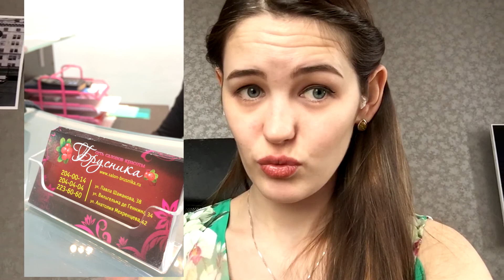МЕНЯ ИЗУРОДОВАЛИ / ВЫКИДЫВАЮ КОСМЕТИКУ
Привет, меня зовут Маруся.
Я начинающий видео блогер :)
Участница реалити шоу "Барышня крестьянка"
На этом канале вы увидите:
- VLOGи ( блоги )
- TAGи( тэги-ответы на вопросы)
-SKETCH ( скетч- перевоплощение)
-DIY(поделки, шитье)
-CHALLENGE(вызов принят)

Я всегда читаю ваши каменты и спасибо за каждый ваш пальчик вверх!!!
ОБНИМАШКИ И ЦЕЛОВАШКИ ВСЕХ)))))))